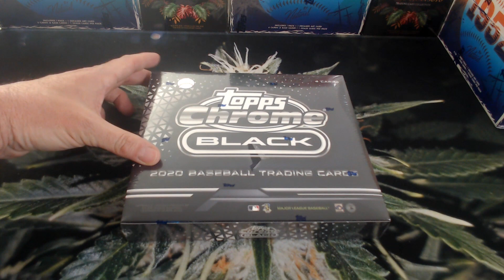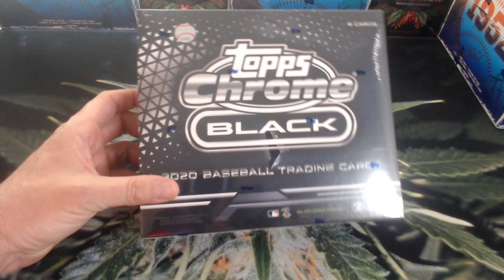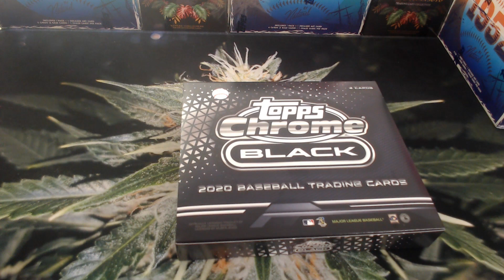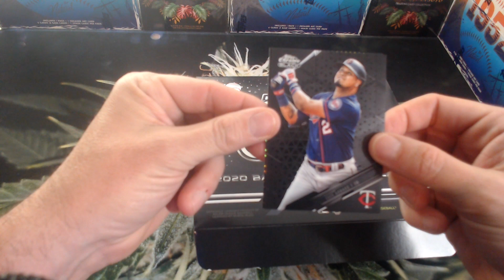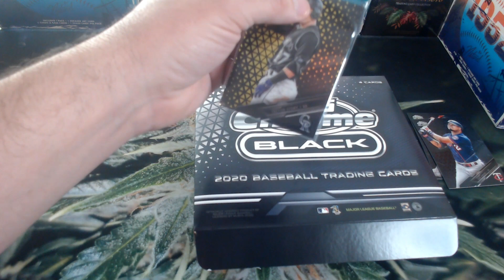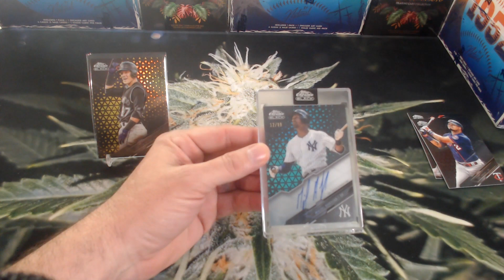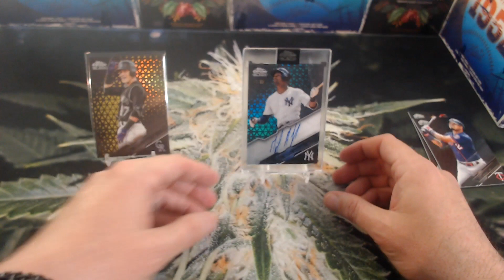3/23/23 Throwback Thursday Palindrome Smoke Break!! 2020 Topps Chrome Black with Yankees Auto/99!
Todays date is a palindrome!  That means we're doing something extra special today.  Today is a Throwback Thursday Palindrome Smoke Break!  I dare you to find another break that combines all these awesome things.  The box we're breaking is a 2020 Topps Chrome Black Hobby Box.  Only four cards in the box, but one is an encased autograph.  Enjoy the Smoke Break!

to see previews of what breaks we have coming up.